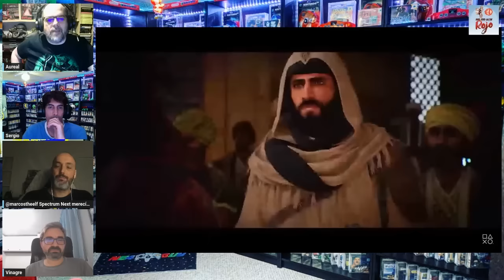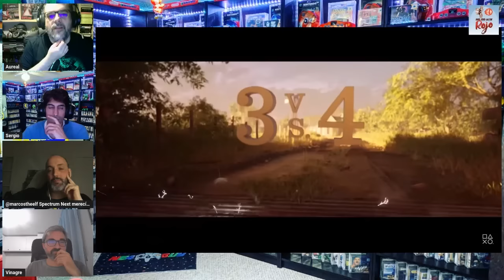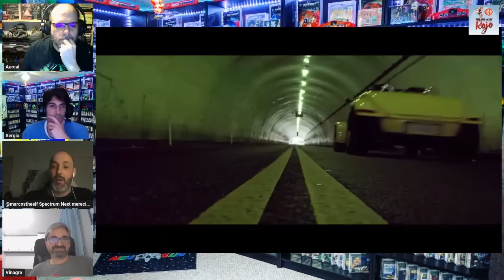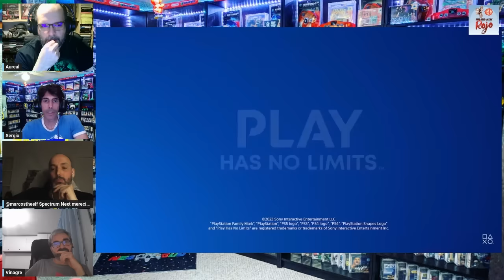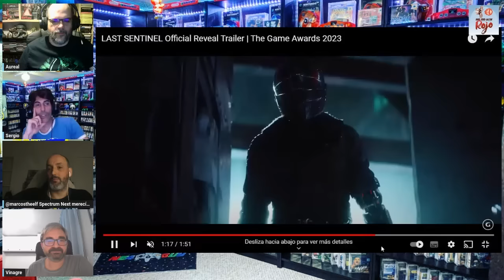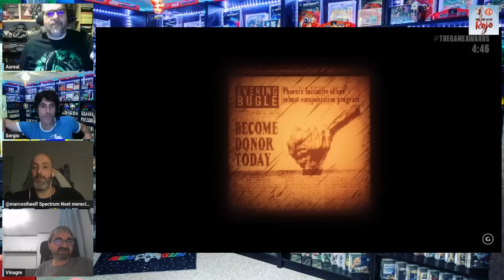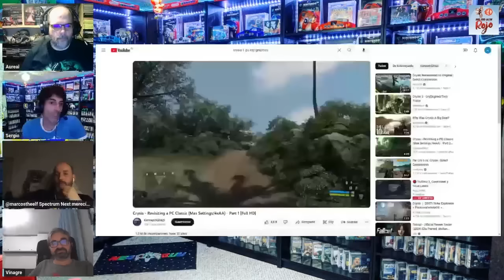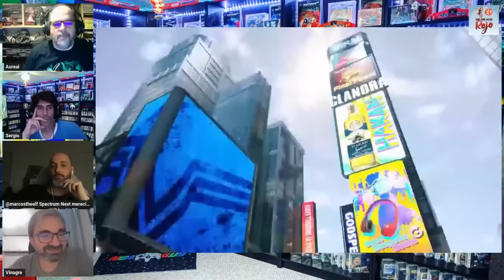Hadoken Rojo 138 - Game Awards 138 y títulos que nunca hemos jugado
1️⃣3️⃣8️⃣ En el programa 138 de Hadoken, la escoria lazarina sigue con sus bongos y el Galleta se borra por sorpresa poco antes del inicio del programa. ¿Y quiénes les sustituyen? Pues dos clásicos como son Marcos The Elf y el Vinagre Manuel Sagra.

💣 Comenzamos con uno de los bombazos del año: Rockstar anuncia GTA VI para 2025 y muestra su primer tráiler.

🏆 Luego nos detenemos en la gala de los Game Awards y comentamos lo más importante que se dejó ver en ella.

📺 Y para acabar, comentamos gameplays de juegos como Contra: Operation Galuga, Dragon Age: Dreadwolf, Our Lady of the Drowned Lake o Data Jack 2020.

🍒 Y de guinda, un Top con los títulos con los que nos quedamos con las ganas de jugar.